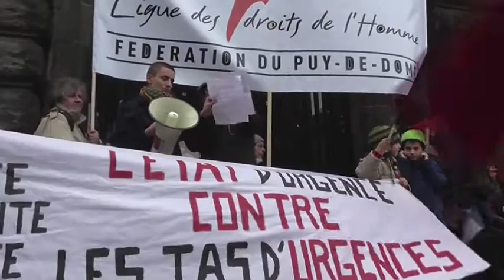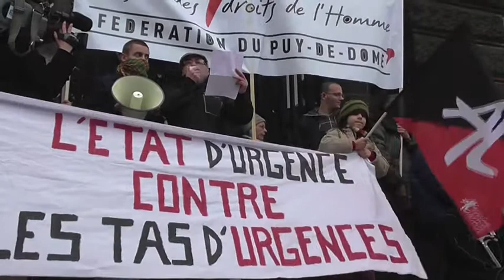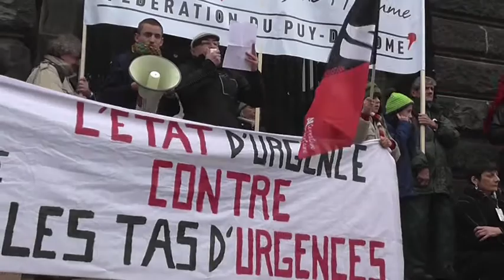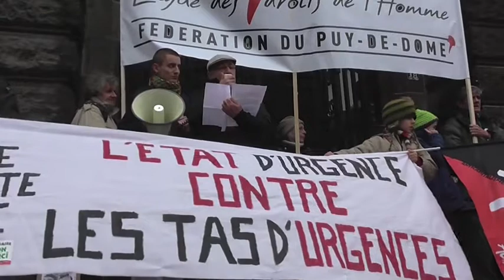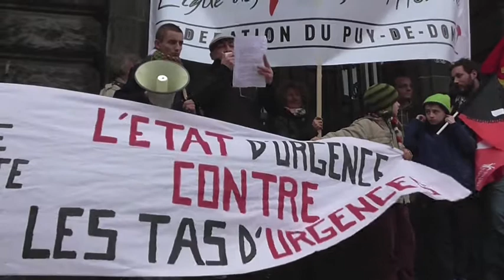Contre l'état d'urgence à Clermont-Ferrand le 30/01/2016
Intervention de AL Auvergne.